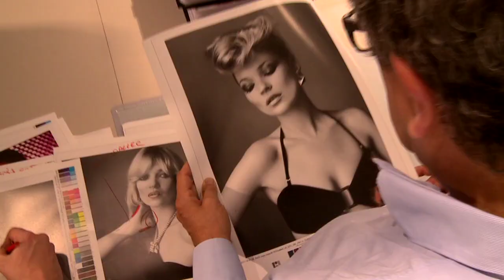Behind the Scenes: Mario Testino at the Museum of Fine Arts, Boston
In his first major US exhibition, fashion and portrait photographer Mario Testino's dazzling and provocative images give visitors an exclusive look into the world of haute couture, celebrity, and glamour. Take a look behind the scenes to see what's in store at the Museum of Fine Arts, Boston, exhibition.

"Mario Testino: In Your Face" is on view October 21, 2012, to February 3, 2013, at the MFA, Boston.

"Mario Testino: British Royal Portraits" is on view October 21, 2012, to June 16, 2013, at the MFA, Boston.